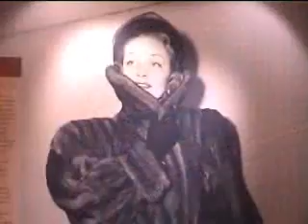Queen Mary 2 from the inside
Inside Queen Mary 2 on her maiden around the world voyage from Fort Lauderdale in January 2007. Music: Heather Small, 'Proud'. Copyright Sony Entertainment.